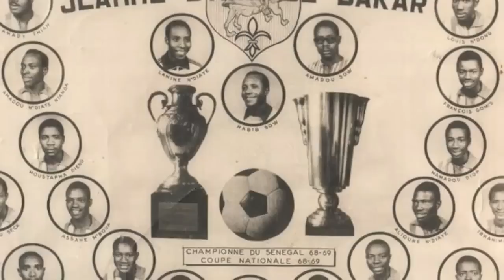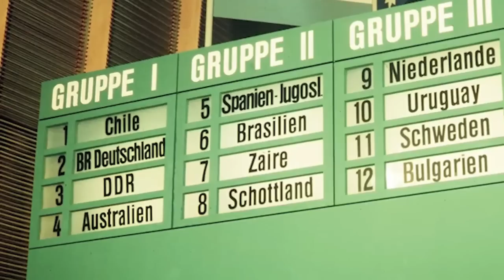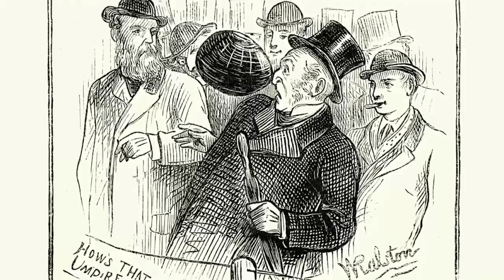Selecciones que DECEPCIONARON en su DEBUT. ¡Las MAYORES SORPRESAS en la historia del MUNDIAL!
Capítulos:

00:00 Intro
00:32 Italia vs Eslovaquia
01:43 España vs Irlanda del Norte
02:27 Francia vs Sudáfrica
03:34 Alemania vs Argelia
04:30 España vs Suiza
05:28 Francia vs Senegal
06:26 Italia vs Costa Rica
07:43 Corea del Norte vs Italia
08:44 Argentina Vs Camerún
09:40 Alemania vs Corea del Sur
11:04 Alemania Comunista vs Alemania Federal
12:32 Estados Unidos vs Inglaterra
14:09 Bonus
16:35 Cierre